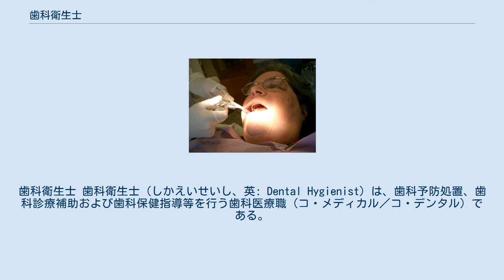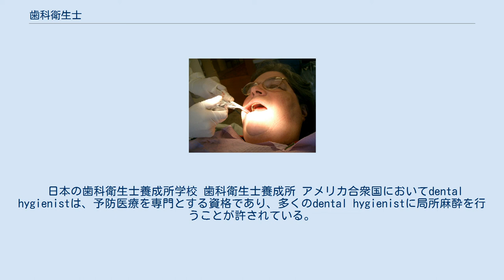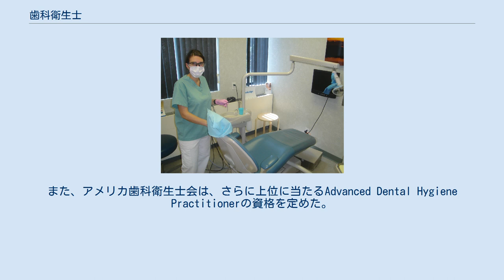歯科衛生士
歯科衛生士 歯科衛生士（しかえいせいし、英: Dental Hygienist）は、歯科予防処置、歯科診療補助および歯科保健指導等を行う歯科医療職（コ・メディカル／コ・デンタル）である。
 日本においては、歯科衛生士は1948年（昭和23年）制定の歯科衛生士法に基づく厚生労働大臣免許の国家資格となっており、免許状には、厚生労働大臣名が記載せれている。
歯科医師の指示の下、歯科予防処置、歯科診療補助および歯科衛生指導等を行う。
現実的には、薬物の塗布、沈着物の除去、診療報酬の点数計算が主な業務内容となっている。
またレントゲン撮影などの人体に放射線物質を照射することはできない。
 この指導は、2016年の改正で「歯科医師の直接の指導」が、「歯科医師の指導」に改正されたもので、これにより、歯科医師の判断により、「歯科医師の指導」の形態として、歯科医師の常時の立会いまでは要しないこととなり、歯科医師の確保が困難な地域においては、保健所や市町村保健センター等が、フッ化物塗布を行うことが可能になった。
 厚生労働省の平成26年衛生行政報告例（就業医療関係者）によると、就業歯科衛生士は2014年末現在で116,299名であり、10年間で36,000名以上増加している。
歯科衛生士養成所（短期大学、専門学校は3年制、大学は4年制であり、大学課程での歯科衛生士養成校も増加傾向にある。 現在のところ、看護師とともに需要が多い職業である。毎年7,000人以上の卒業者が出ているが、現在でも歯科衛生士不足が見られる。一因として、離職率の高さが指摘されている（詳細は歯科衛生士不足問題参照）。
 歯科衛生士法は、制定時は「業とする者」であったものが、1955年の改正で本則では、女子のみに限定となったが、そのとき追加された同法附則第2項により男子にも同法が準用とされた。
更に2014年の改正で、本則上も女子の限定が廃止されており、男性も資格取得可能であり、男性歯科衛生士はきわめて少数ではあるが存在する。
近年、大学に歯科衛生士養成課程が新設されてからは、男子学生も在籍している。
 多くの歯科衛生士養成施設では、女子のみの募集となっていて、資格取得機会の面で不均衡になっている。
なお、平成24年6月30日の時点で、男性歯科衛生士は43名となっている。
 勤務先の大半は歯科診療所である。
医科病院の口腔外科や歯科に勤務する者もあるが、診療補助業務に関して、重複する看護師との住み分けは施設ごとに様々である。
 歯科衛生士のうち2％は、行政の場を職場にしている。
都道府県庁・保健所に勤務している歯科衛生士のうちおよそ66％、政令・中核市保健所・特別区に勤務している歯科衛生士のうちおよそ80％、市町村保健センター等に勤務している歯科衛生士のうちおよそ90％が母子保健に関わっている。
 第二次世界大戦後、連合国軍最高司令官総司令部は日本における歯科保健の充実を求めた。
これをうけ、1947年9月に保健所法を改正し、保健所の業務として歯科衛生に関する事項を追加、その保健所歯科業務の担い手の養成のため、1948年に歯科衛生士法を成立させた。
1949年に都道府県知事が推薦した候補者を国費で養成する形で、歯科衛生士の養成が開始、1～2年の養成課程を終了した最初の卒業者は70名であった。
 専門教育課程（歯科衛生士養成所）を修了し、歯科衛生士国家試験に合格した者が、歯科衛生士となれる。
3年制以上の専門学校、短期大学での養成課程が一般的であるが、歯科医療の高度化、多様化に伴い、大学課程（歯学部口腔保健学科等の名称）、大学院課程（修士課程のみ）も有る。
 日本の歯科衛生士養成所学校 歯科衛生士養成所 アメリカ合衆国においてdental hygienistは、予防医療を専門とする資格であり、多くのdental hygienistに局所麻酔を行うことが許されている。
口腔清掃、レントゲン撮影、シーラント、スケーリング、ルートプレーニングを規則に基づき行うことが出来る。
ほとんどの州では歯科医師の指導の元に行うが、歯科医師の指導無しにこれらのことを行うことが許されている州もある。
 dental hygienistとなるためには、いくつかの方法がある。
最も一般的なものは、科学と一般教養を学んだ後に3年間の専門教育を受けることである。
この専門教育には解剖学、口腔解剖学、理工学、薬理学、歯周病学、栄養学、及び臨床...